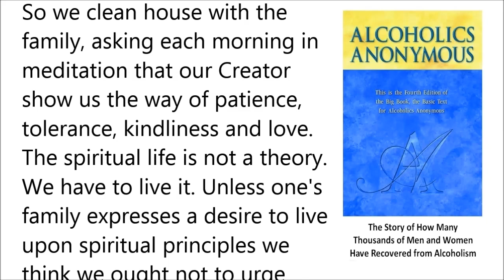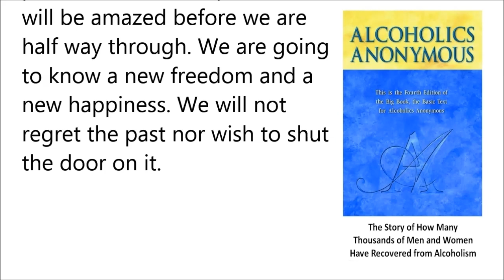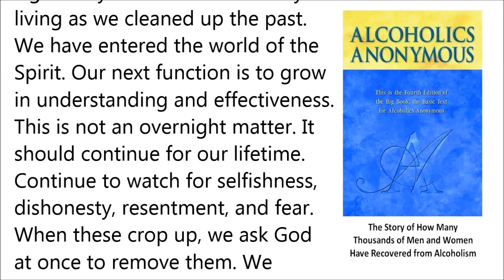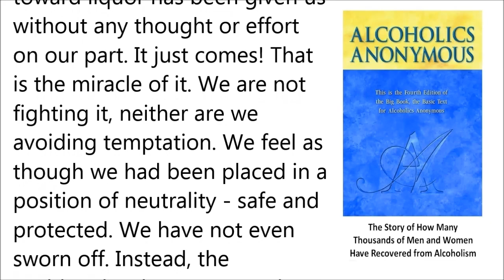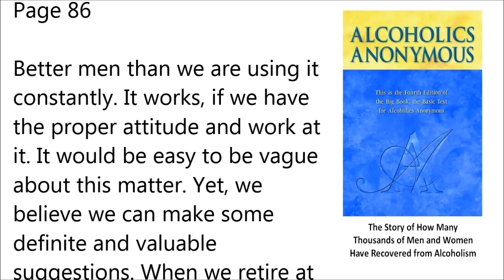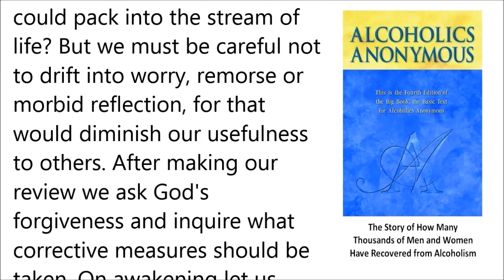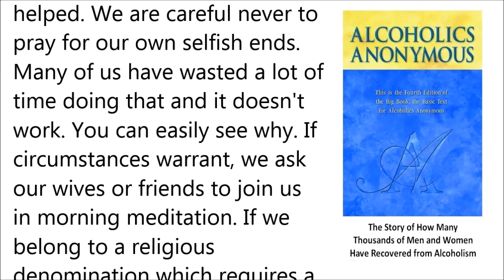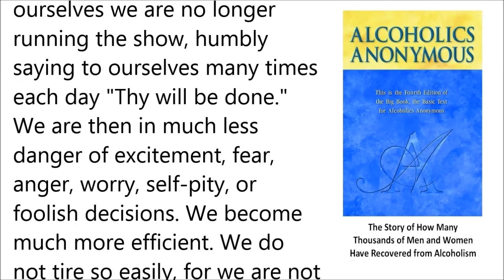Alcoholics Anonymous --- Pages 83-88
So we clean house with the family, asking each morning in meditation that our Creator show us the way of patience, tolerance, kindliness and love. The spiritual life is not a theory.

STEP 1
unmanageable.

STEP 3
Him.

STEP 6
of character.

STEP 7
Humbly asked Him to remove
our shortcomings.

STEP 8
them all.

STEP 12
our affairs.

SURRENDER
SHARING
AMENDS
GUIDANCE

HONESTY
PURITY
UNSELFISHNESS
LOVE

TRUST GOD
CLEAN HOUSE
HELP OTHERS

Alcoholics Anonymous,
Chapter 5,
How it works,
AA,
Dr Bob,
Bill W,
Big Book,
12 Steps,
RECOVERED,
Powerless,
1st Step Experience,
Craving,
Desire,
Real Alcoholic,
Easy Does It,
4 Absolutes,
Honesty,
Purity,
Unselfishness,
Love,
Keep Coming Back,
Clarence Snyder,
AA Cleveland,
Akron Ohio,
Founders',
Serenity,
Amazing Grace,
The Doctor's Opinion,
Dr Silkworth,
drunk,
sober,
How it works,
Big Book,
12 Steps,
1st Step Experience,
Alcoholic,
Easy Does it,
Absolutes,
aa meetings,
sobriety,
aa speaker,
oxford group,
miracle,
peace,
serenity,
fellowship,